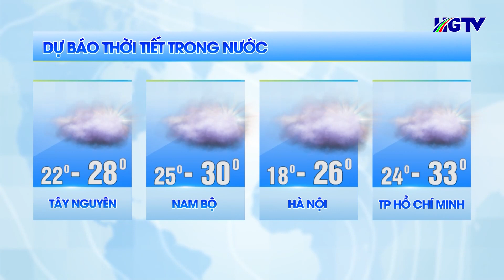Dự báo thời tiết - Ngày 27/11/2023